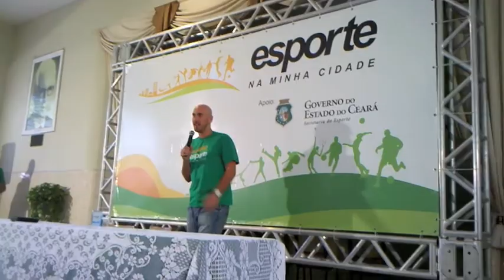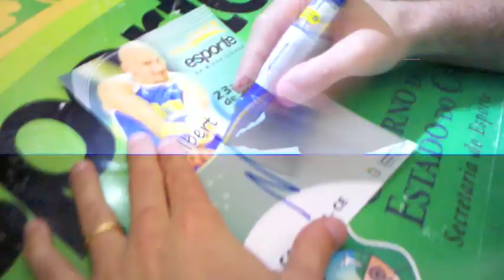Palestra de Nalbert no Projeto Esporte na Minha Cidade, em Camocim - CE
Nalbert, a convite do Governo do Estado do Ceará, deu uma palestra no projeto Esporte na Minha Cidade, em Camocim.